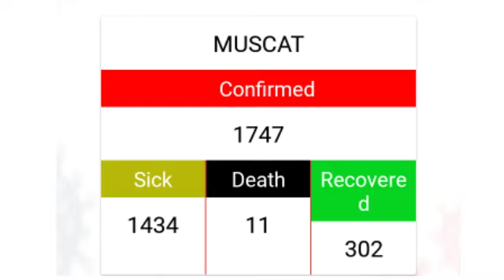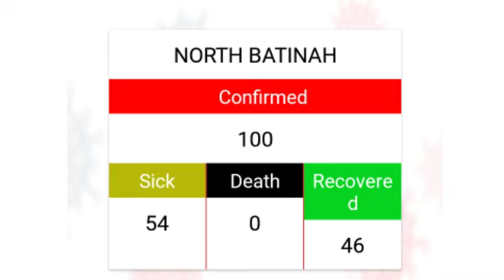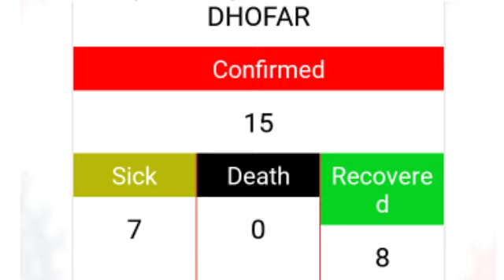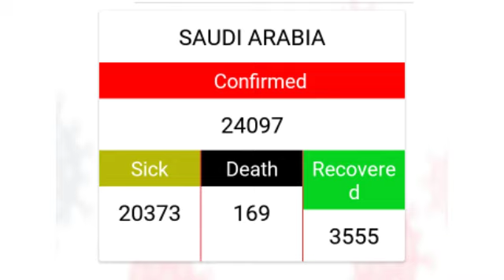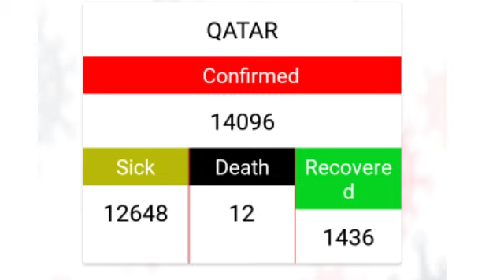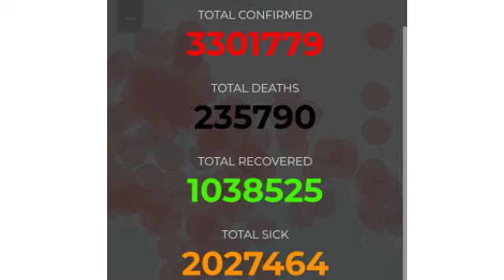Oman,Kuwait,Qatar,Saudi Arabia,Bahrain,UAE,corona Update News.Gcc রাষ্ট্রের করনার আপডেট।May2/20